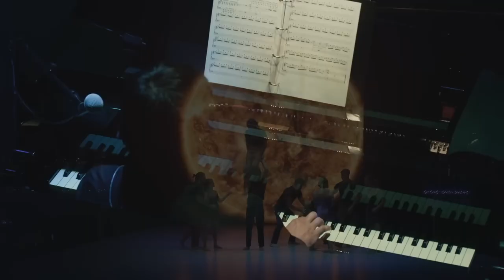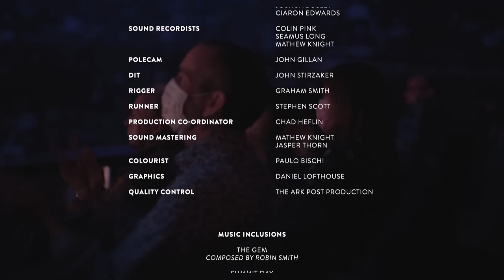Mike Oldfield - The Tubular Bells 50th Anniversary Tour Live At The Royal Festival Hall